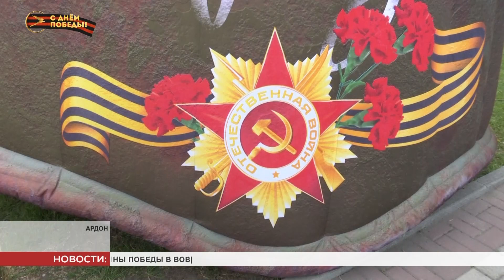В Северной Осетии прошли торжественные мероприятия, посвящённые празднованию Дня Победы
Отметили День Победы во всех районах республики. Вспоминали имена и истории солдат, которые ценой своей жизни защитили нашу страну. Такие мероприятия очень важны для того, чтобы подрастающее поколение никогда не забывало о подвигах Героев Великой Отечественной.

Сегодня сотни жителей Ардона пришли почтить память павших на полях Великой Отечественной. Празднование в честь 76-й годовщины Победы в Великой Отечественной войне традиционно началось с парада. Далее по центральной улице проехала военная техника. Следом прошагал и «Бессмертный полк».

В центре города к празднованию Дня великой Победы соорудили арт-объект - солдатскую каску. Возле символа Великой Отечественной войны всегда много народа, здесь чаще всего фотографируются и гости. Также каждый желающий мог отведать вкусную горячую кашу, работала настоящая полевая кухня. Праздник отметили достойно, как и подобает наследникам победителей.

Далее - праздничный концерт. Свои музыкальные и танцевальные композиции дарили жителям творческие коллективы Ардонского района. Для маленьких посетителей - детская программа. Детей сегодня на празднике очень много.

Память о великом подвиге, совершённом нашими предками, вспомнили и у Эльхотовских ворот. Сюда все пришли семьями, почтили память погибших героев, выразили слова благодарности ныне живущим ветеранам войны и труда.

Отметил важность традиций и глава района Борис Накусов. Он выразил надежду, что потомки будут достойны своих отцов, дедов и прадедов.

Великий для страны день отметили и в Правобережном районе. На площадях и в парках Беслана прошли тематические мероприятия. Возложили цветы к братским могилам и объектам военной истории, почтив память погибших в боях на полях сражений. И выразили дань глубокого уважения тем, кто ковал Победу на фронте и в тылу, тем, кто отстоял свободу и независимость и подарил мирное небо.
Мы рядом в:
ok.ru/irystontv